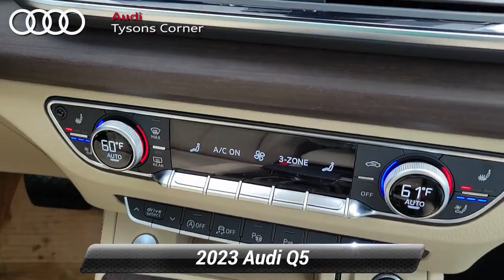New 2023 Audi Q5 Prestige, Vienna, VA 23A0735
[RLVID:3249:6b99c6685856d9c7:2f489723cde89f72:1]